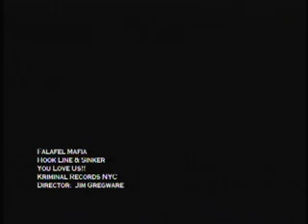FALAFEL MAFIA - HOOK LINE & SINKER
Shot at their record release party, Falafel Mafia proves once again why they are the kings of the night time world in New York City.